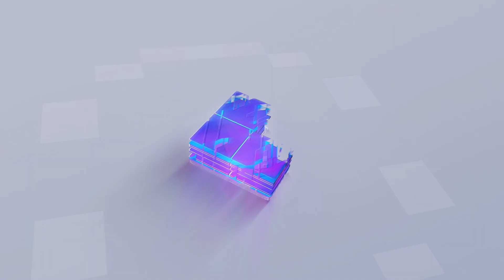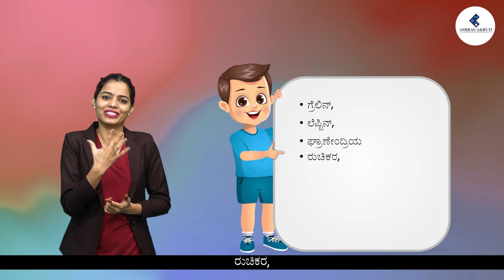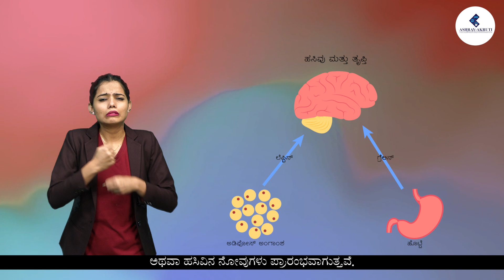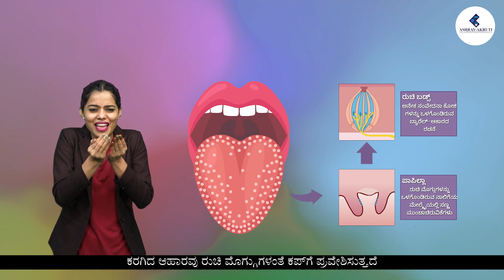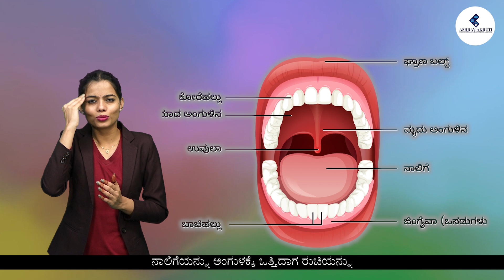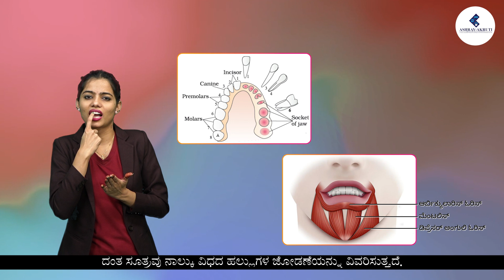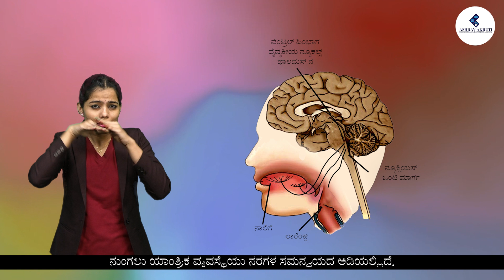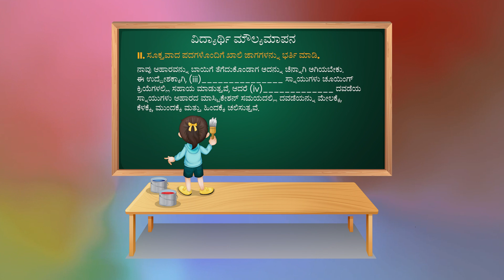10th Biology | kannada | Coordination in Digestion Process|Lessons in Sign Language for Deaf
Ashray Akruti’s E- Learning program is developed to promote digital learning and improve the academic performance of hearing impaired children. E-Learning videos will provide a learning experience that will give students a theoretical and practical understanding along with real-life approach on various subjects. Hearing impaired students require more teaching aids along with oral/gestural explanation thus, video-visual representation will be highly effective on Hearing impaired students.